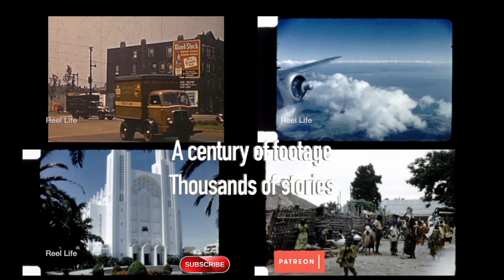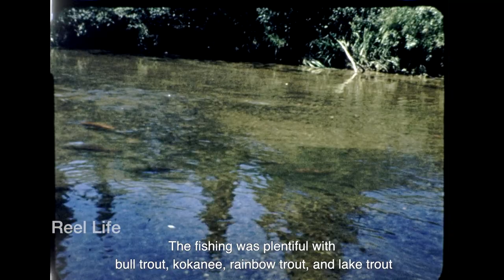1955, A fishing trip on Bowron Lakes, BC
1955, A fishing trip on Bowron Lakes, BC

15 min 33 secs, 16mm 2k digital scan

80+ hours original programming. Reel Life, PTOCS & CanadaMotorSports

episode 423